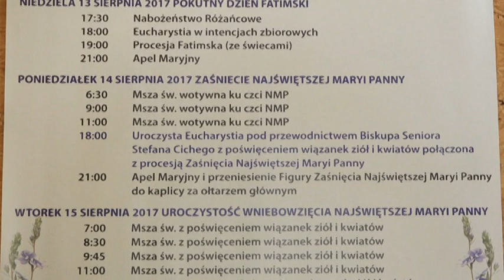Zaśnięcie i Wniebowzięcie Najświętszej Maryi Panny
13, 14 i 15 sierpnia odbywają się uroczystości odpustowe w bolesławieckiej Bazylice Maryjnej. Rektor bazyliki ks. Andrzej Jarosiewicz zaprasza wszystkich wiernych do wzięcia udziału w uroczystościach ku czci Maryi Panny.